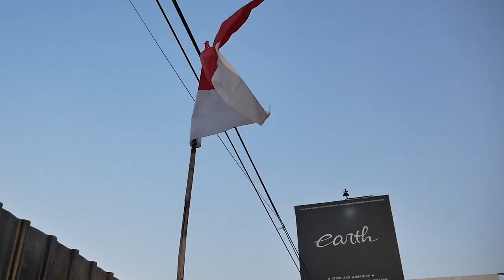ANTER MODIFIKASI MITSUBISHI LANCER CK4 KANSAI KE OWNER, MALAH DI KASIH MOBIL PROJECT LAGI!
HELLO EARTH!
DI VIDEO KALI INI KAMI MENGANTAR CK4 NIH GUYS, AKHIRNYA UDAH BERES DAN KITA ANTAR KE SANG OWNER, BODYKITNYA KEREN BANGET NIH GUYS DAN SILVERNYA JUGA GOKIL, YUK KEPOIN